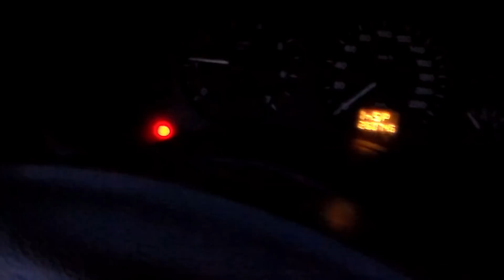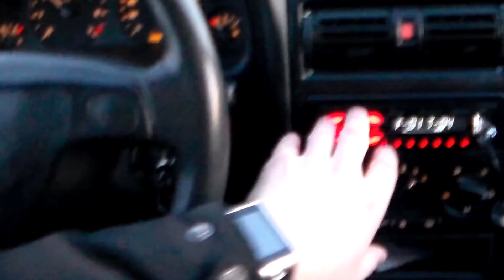Testy JBL GT5-12 oraz poranek z WB - Wytwórnia Basu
Wesprzyj Wytwórnię Basu - zbieramy na wzmacniacz:
Szukasz sprzętu? Największy katalog Car Audio